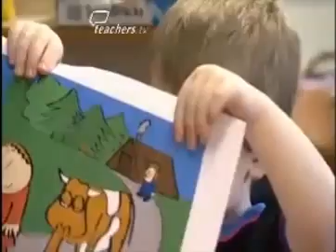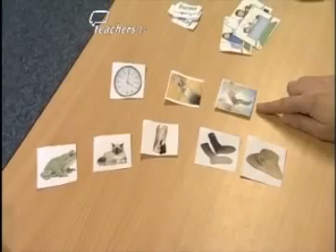Teachers TV: The Case for Early Years Language Intervention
An overview of Nuffield-supported research by the University of York's Department of Psychology, into oral language interventions for Early Years. Professors Maggie Snowling and Charles Hulme, who lead the research team, talk about their work, which found that intervening at pre-school age can have great success. The video also shows classroom practice with pre-school children at Hinderwell Community Primary School in Yorkshire. These findings are set to equal the importance of the research that led to the statutory phonics policy introduced after the Rose report, as it appears that oral language and phonics intervention at the pre-school level could head off later failure for these 'at risk' children. The research's implications for policy are significant, and following longer term analysis of the evidence, a national programme could prove beneficial to a large number of children. Licensed to CPD College Ltd.